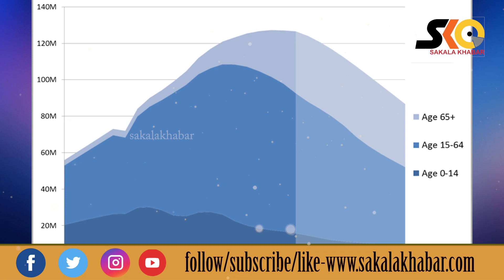କଣ ବିଶ୍ଵ ନକ୍ସା ରୁ ଉଭାନ୍ ହୋଇଯିବ ଜାପାନ , ଆସନ୍ତୁ ଜାଣିବା ପୁରା କାହାଣୀ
Will Japan emerge from the world map, let's know the whole story